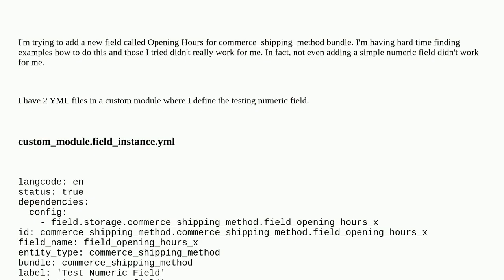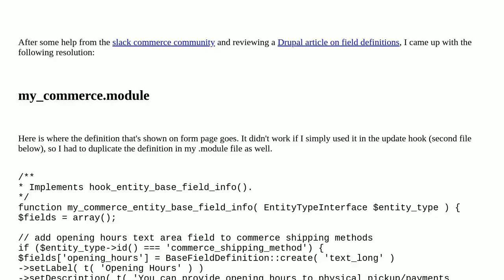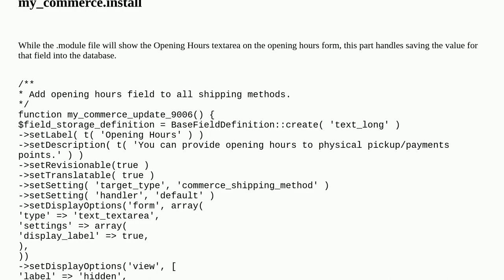Drupal: Create custom field for shipping method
Create custom field for shipping method

A special thanks goes out to the community

  commerce